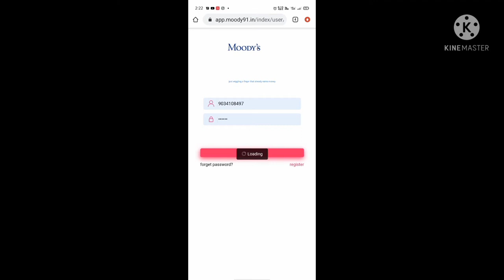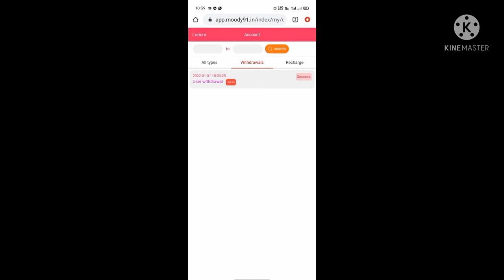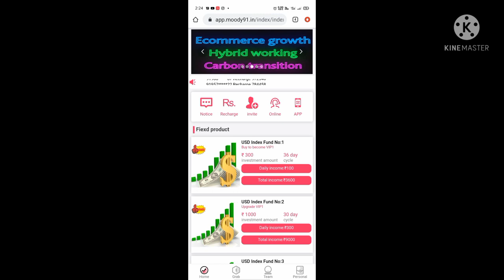Elza energy app today update || Elza energy App Withdraw Problem || Elza energy kya hai ||16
Elza Energy App Real Ya Fake || Elza Energy App || Elza Energy Kya Hai || Elza Energy App Full Details Review tamil telgu || Elza Energy App Kab Tak Chlega Elza Energy App Acount Ban Problem Elza Energy App Today New Update Withdraw Problem Solve ||

elza Energy App New rules Elza Energy App withdraw kasie kare new rules
nmm
new mobile media
new mobile media real or fake
nmm real or fake
nmm payment proof
new mobile media payment proof
nmm kya hai
nmm company kya hai
Elza Energy APP vip Purchase kare ya nhi Elza Energy app vip purchase k bad withdraw milega ya nhi
nmm
new mobile media

Elza Energy App Real Ya Fake || Elza Energy App || Elza Energy Kya Hai || Elza Energy App Full Details Review tamil telgu || Elza Energy App Kab Tak Chlega Elza Energy App Acount Ban Problem Elza Energy App Today New Update Withdraw Problem Solve || New app link 💥 Telegram link 💥 More Updates Join Telegram link 💥 elza energy elza energy real or fake elza energy full details elza energy scam elza energy kya hai elza energy payment proof elza energy fraud elza energy website elza energy elza energy real or fake elza energy full details elza energy scam elza energy kya hai elza energy payment proof elza energy fraud elza energy website elza Energy App New rules Elza Energy App withdraw kasie kare new rules nmm new mobile media new mobile media real or fake nmm real or fake nmm payment proof new mobile media payment proof nmm kya hai nmm company kya hai Disclamer मैं एक (Youtuber) प्रचारक हूं, ना कि कोई सलाहकार। मेरा काम है रोज नई-नई इंफॉर्मेशन शेयर करना, आजकल बहुत ठग्गी चल रही है, तो आप जो भी पैसा निवेश करें सोच समझ कर करें। पैसा निवेश करने से पहले पूरी तरह जांच पड़ताल कर लें। इसमें आपको लाभ हानि हो सकती है, पैसा अपनी जिम्मेदारी के ऊपर ही निवेश करें, इसमें हमारा कोई योगदान नहीं होगा, ना ही कंपनी से हमारा कोई लेना देना है। हम सिर्फ आपको कंपनी का प्लान दिखाते हैं, ना कि आपको पैसा निवेश करने की सलाह देते हैं आप जो भी करें, अपनी सूझबूझ और अपनी जिम्मेदारी से करें। धन्यवाद 🙏🙏🙏 Copyright Disclaimer:- Copyright Disclaimer Under Section 107 of the Copyright Act 1976, allowance is made for "fair use" for purposes such as criticism, comment, news reporting, teaching, education scholarship, and research.